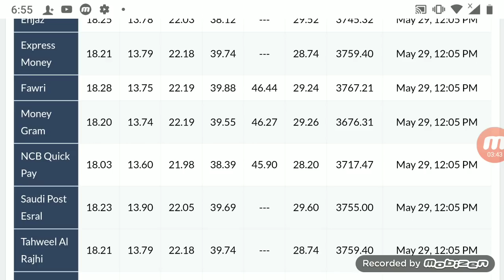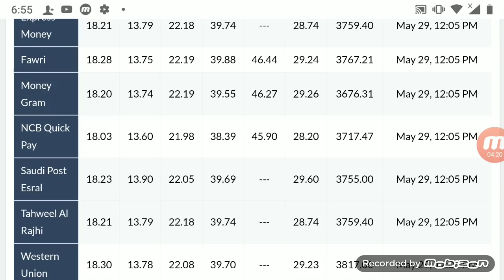Today Saudi Riyal Exchange Rate Today Pakistan India Bangladesh and Nepal/Sar to PKR/Sar To inr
1)Saudi Riyal Rate in Pakistan today open market fawri bank exchange rate Today Pakistan transfer money from Pakistan to Saudi Arabia
Samba exchange rate Sar To pkr
2000 Saudi Riyal to Pakistani rupees rate Today
Omni Riyal to Pakistani rupees
500 saudi Riyal in Pak rupees
Al rajhi bank exchange rate Saudi Riyal to Pakistani Rupees
sar to inr forecast
Saudi Arabia currency rate in India today 1 sar to inr
Al rajhi Saudi Riyal to Pakistani Rupees